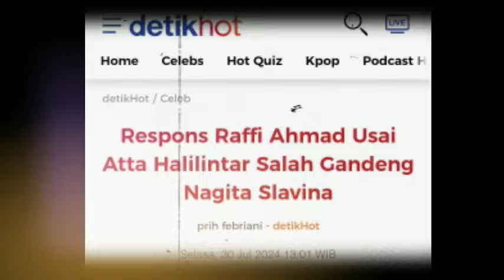Respons Raffi Ahmad Usai Atta Halilintar Salah Gandeng Nagita Slavina